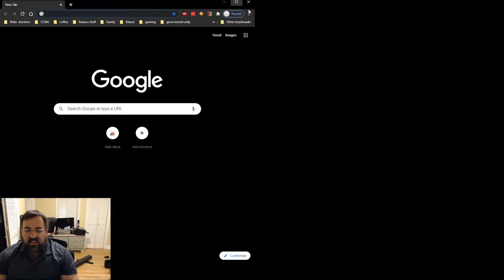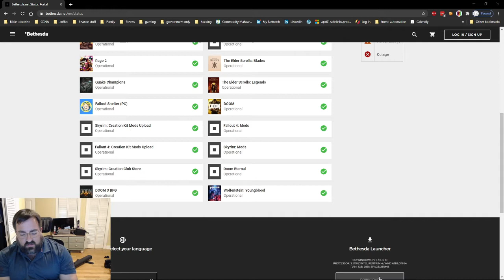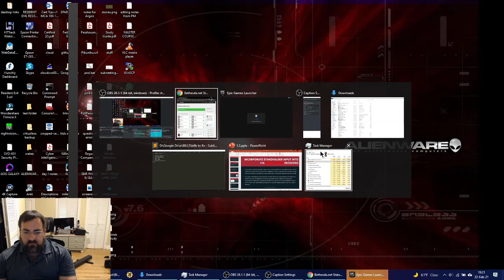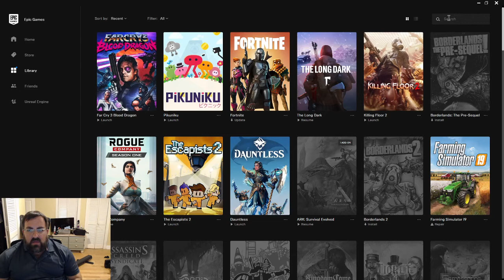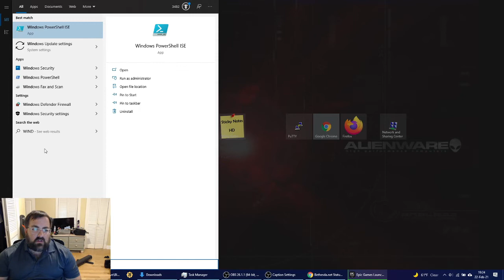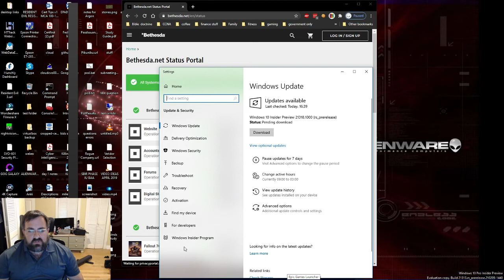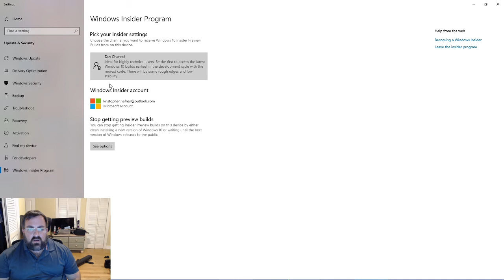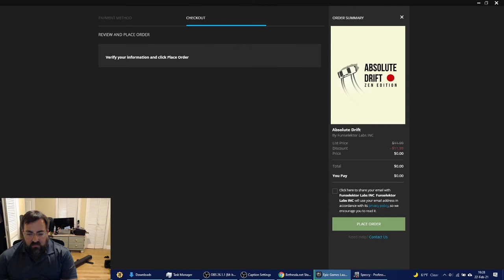Fallout76 again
My current Desktop PC specs:
Video Card: NVIDIA GeForce GTX 970
Case: NZXT Guardian 921 RB ATX Mid Tower Case
Power Supply: Corsair Builder 500W 80+ Bronze Certified ATX Power Supply
Operating System: Microsoft Windows 10.1

Laptop:
Summary
  Operating System
   Windows 10 Home 64-bit
  CPU
  RAM
   16.0GB Dual-Channel Unknown @ 1197MHz (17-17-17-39)
  Motherboard
   Alienware Alienware 15 R3 (U3E1)
  Graphics
   4095MB NVIDIA GeForce GTX 1070 (Dell)
   ForceWare version: 398.36
   SLI Disabled
  Storage
   119GB LITEON CV3-8D128-11 SATA 128GB (SATA (SSD))
   931GB Hitachi HGST HTS721010A9E630 (SATA )